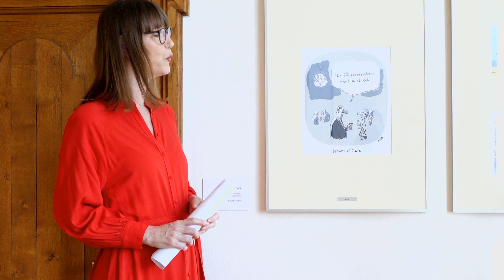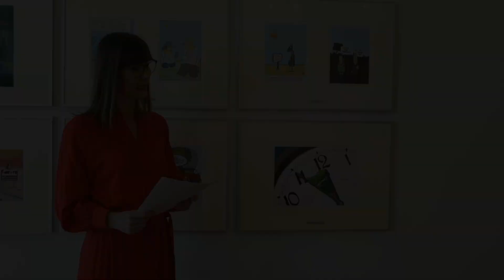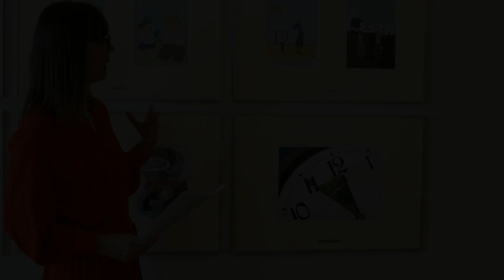Digitale Führung durch die Ausstellung "Prima Klima"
Mit der Kunstvermittlerin Claudia Rasztar

"Prima Klima" ist die Ausstellung zum 20. Deutschen Karikaturenpreis auf Schloss Agathenburg. Mit wenigen Strichen sagen Karikaturen mehr als tausend Worte und bringen Wahrheiten über Gesellschaft und Politik ans Licht. Eine Sammlung zum Lachen und Schmunzeln, zum Nachdenken und Innehalten.

Der mit insgesamt 11.000 Euro dotierte Karikaturenpreis wurde im Jahr 2000 von der SÄCHSISCHEN ZEITUNG ins Leben gerufen und avancierte schnell zu einer der bedeutendsten Auszeichnungen für Karikaturisten im deutschsprachigen Raum. Ein wechselndes Jahresmotto gibt jedem Wettbewerb seinen thematischen Rahmen. Von der Jury werden aus allen Einsendungen vier Preisträger ausgewählt.

Eine Kooperation mit der SÄCHSISCHEN ZEITUNG Dresden und dem WESER-KURIER Bremen.

Copyright: Deutscher Karikaturenpreis / Axel Bierwolf, Mock, KiTTiHAWK, LAHS, Bettina Bexte, Markus Grolik, Thomas Luft